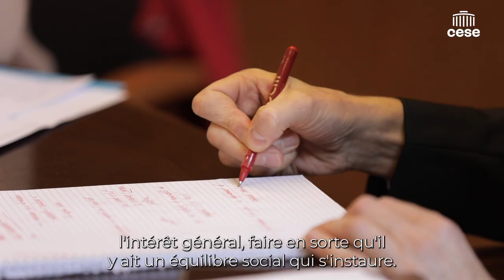Robert Gelli (ancien procureur général) - Le sens de la peine - CESE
Questions à M. Robert Gelli, ancien directeur des affaires criminelles et des grâces et ancien procureur général près de la cour d’appel d’Aix-en-Provence, auditionné par la Commission Affaires sociales et santé du CESE dans le cadre de la saisine : "Le sens de la peine".